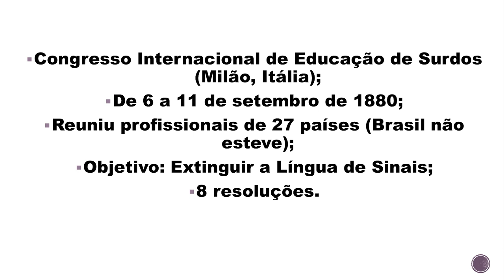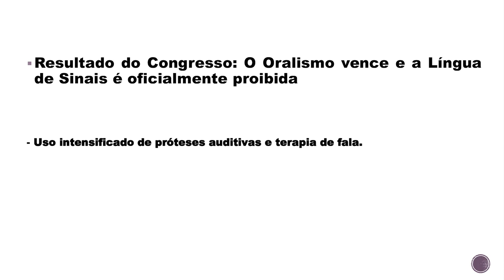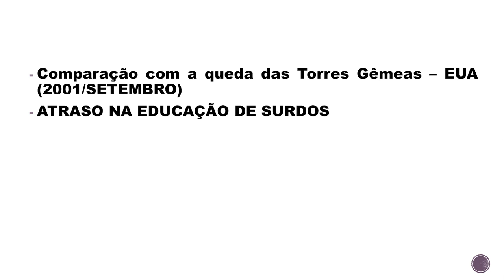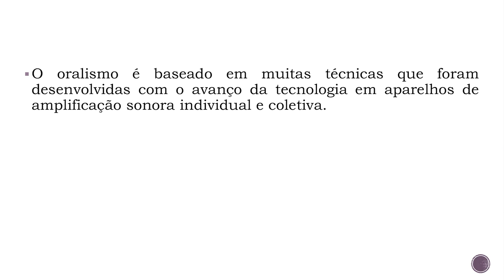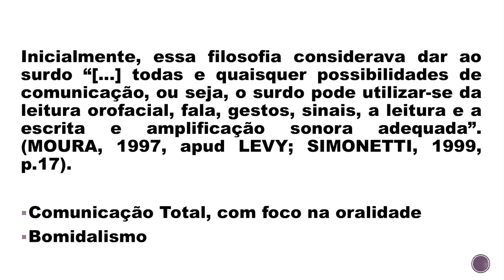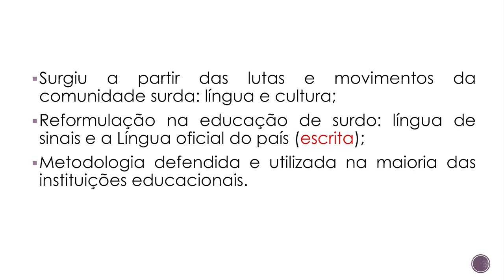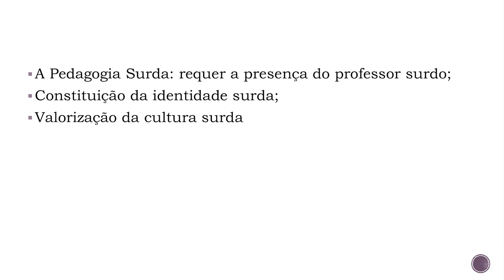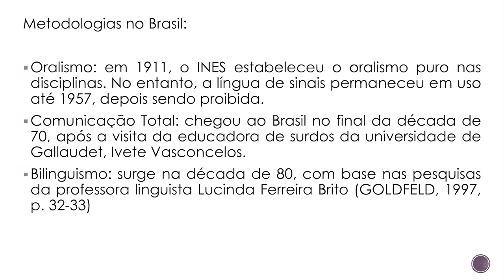[LIB] Congresso de Milão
Tema Congresso de Milão na disciplina Didática e Educação de Surdos com a professora Eliziane Manosso Streichen para o curso EaD de Especialização em Libras da Universidade Estadual do Centro-Oeste do Paraná (Unicentro).